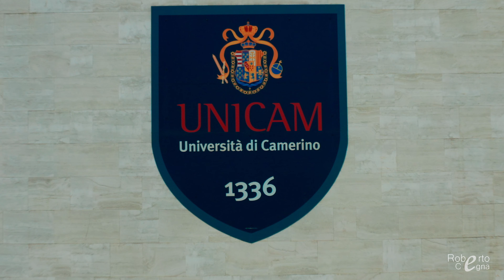UNICAM - L' UNIVERSITA' DI CAMERINO (ITALY) - VISTA DALL' ALTO IN 4K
Ripresa in 4k, del Campus Universitario, del Polo di Scienze e Tecnologie, del C.U.S. di Camerino